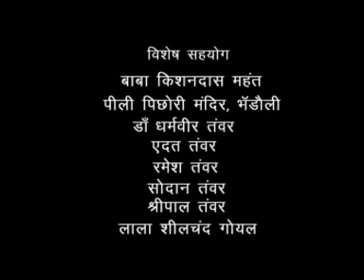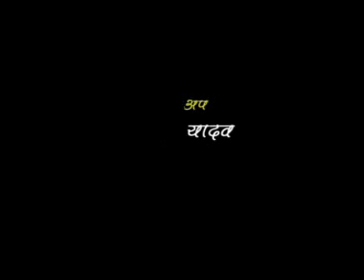NEHLE PE DEHLA ( नहले पे दहला ) // Haryanvi Comedy // हस्ते हस्ते लोट पोट हो जाओगेSupertoneHaryanvi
HARYANVI FILM : NEHLE PE DEHLA ( नहले पे दहला )
ARTIST : JAIDEV , REKHA
DIRECTOR : JAIDEV BHARDWAJ
Lyrics - JAIDEV BHARDWAJ
Sangeet - Anupras Goshwami
Producer - Vicky Narang
ProjectBy - Ishu Narrang

Watch  “NEHLE PE DEHLA ( नहले पे दहला )  “ On     Supertone हरयाणवी